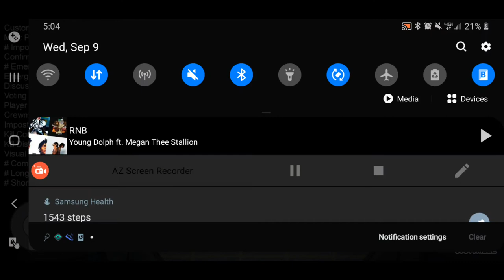nintendo buys next level games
Nintendo is going to buy next level games, the developer of super mario strikers and luigi's mansion 3. with this acquisition, hopefully nintendo might be able to make more games.